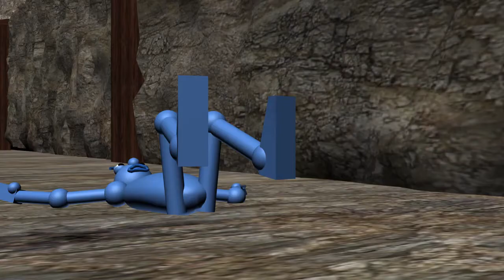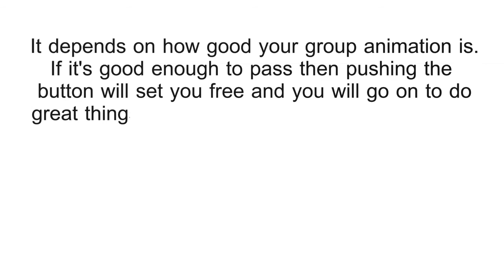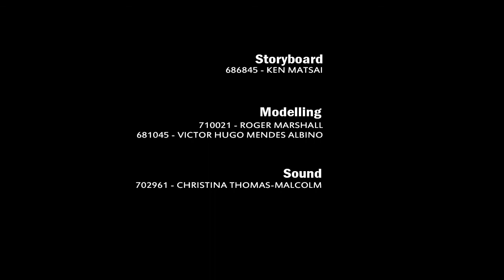The White Room - Group Animation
A short animation of a man's journey when he takes his dog for a walk.
A group animation from 1st year students at the University of Portsmouth:
Ken M
Roger M
Hugo A
Christina